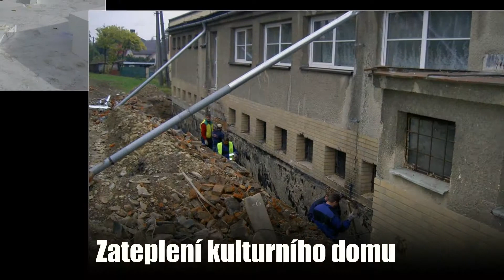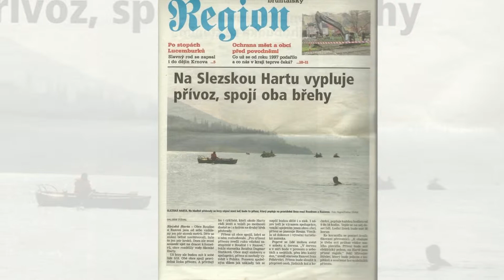Razová - prezentace obce